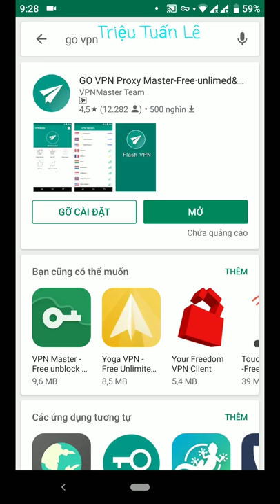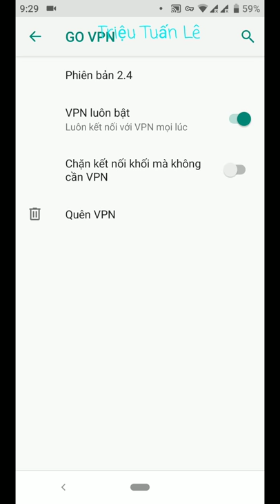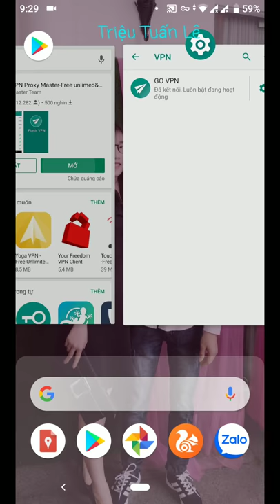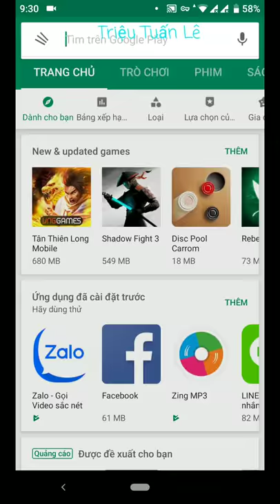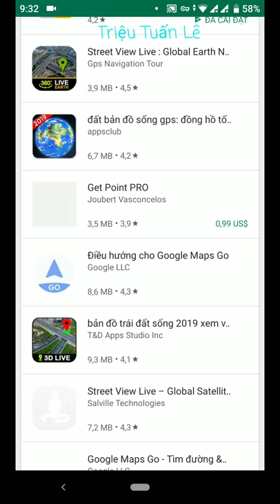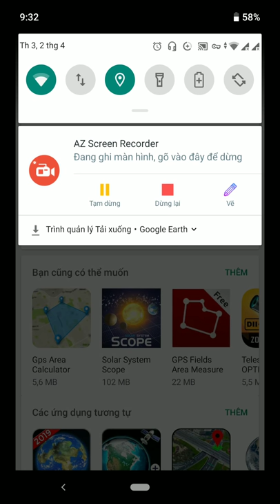Cài Google Earth, tạo VPN ảo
Hướng dẫn tạo VPN ảo để cài những ứng dụng bị giới hạn ở Việt Nam